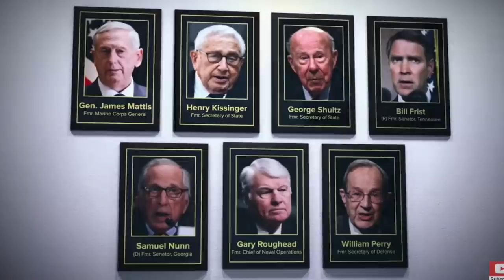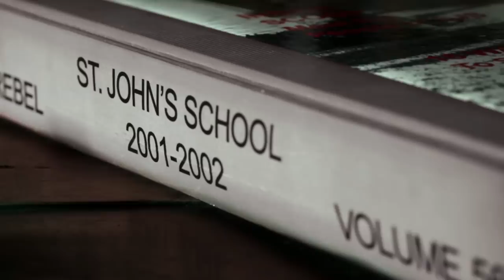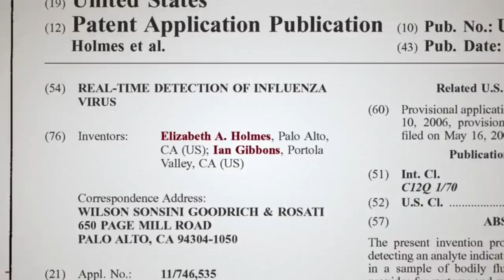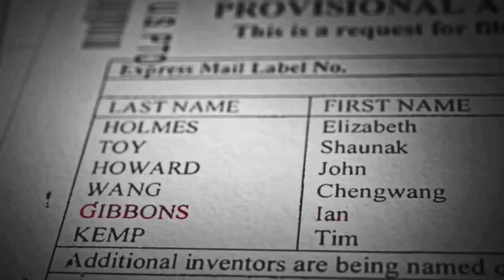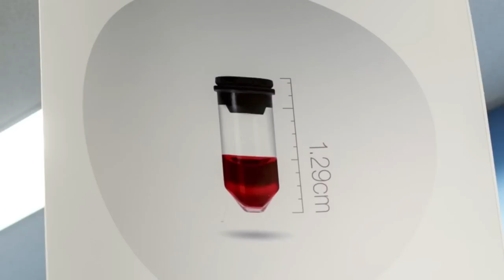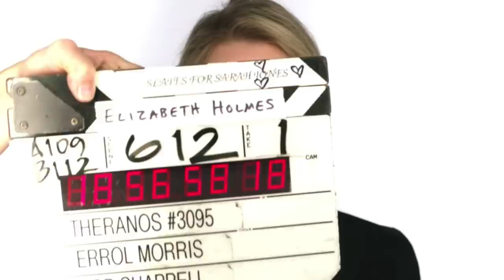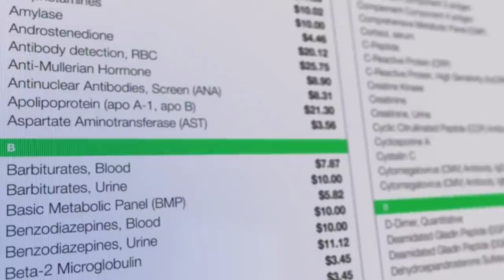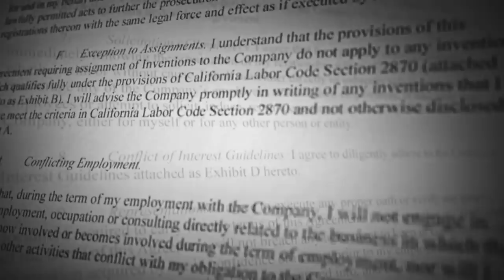She Lied About EVERYTHING lol Story of Elizabeth Holmes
Hello Cuties!

Today were doing to be talking about Elizabeth Holmes, Founder of Theranos, and an exceptional liar! I meant to upload this video Sunday, but I wasn’t feeling well over the weekend, so here we are today! I hope you enjoy!

Be sure to let me know what you think! XX CYD

Check out the HBO Documentary -
THE INVENTOR: OUT FOR BLOOD IN Silicon Valley

PRODUCTS USED IN VIDEO
—EYES—
RawBeautyKristi x PUR Eyeshadow Palette
Pat McGrath Labs Liquid Liner
Urban Decay Eyeliner - Psychedelic Sister
MAC Extended Play Mascara
Petitie Lashes - Honey

Girlactick Highlight - Bronze
Revlon Blush - Very Berry

—LIPS—
Urban Decay Lip Liner - NightHawk
Citizen Cosmetics Lip Gloss - Mexico City

FAQS
↣ Are your eyes real?
Yes, they are naturally blue, with brown spots.

↣ What is your race/ethnicity?